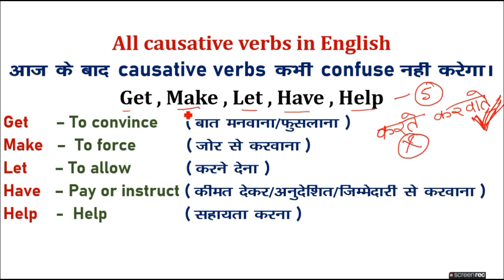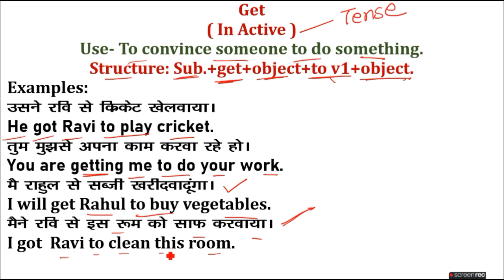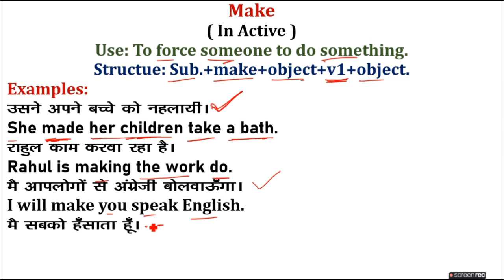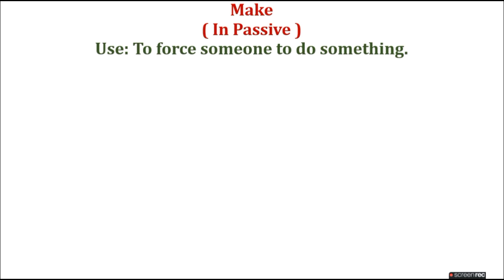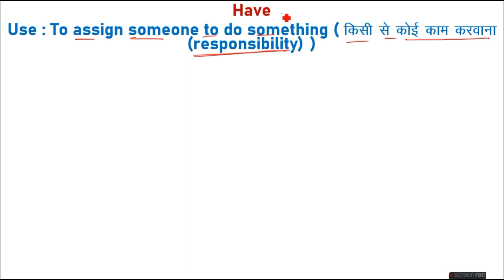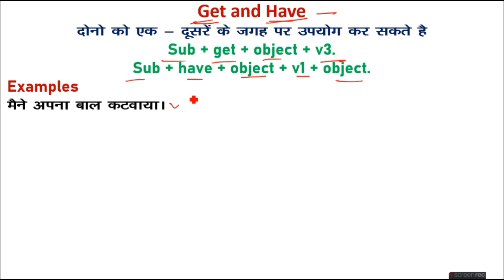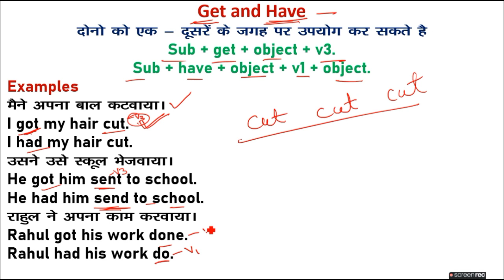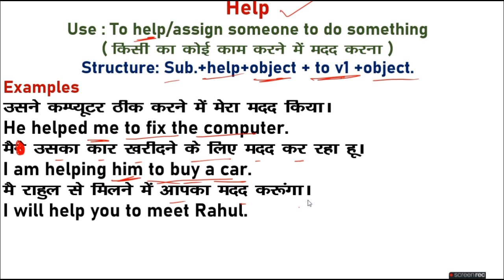Causative Verbs in English Speaking | Causative Verbs ab aapki mutthi me/Causative Verbs kaise sikhe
Causative Verbs kaise sikhe ?